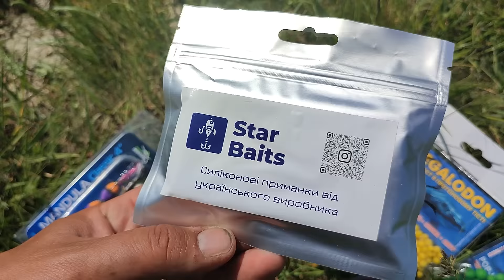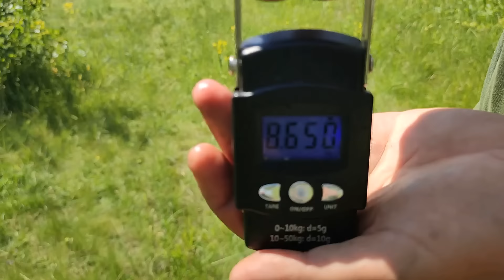БАТЬКО ВПАВ У ЛИСЯЧУ НОРУ!!! НЕРЕСТ ЗАКІНЧИВСЯ!!! РИБОЛОВЛЯ НА РІЧЦІ ПІВДЕННИЙ БУГ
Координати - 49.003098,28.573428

Товари для риболовлі від тм BLACKGOLD:
Макуха різних видів:
тел./viber: 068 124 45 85

ПалайТЕ
Збір на комплектуючі для виготовлення fpv-дронів

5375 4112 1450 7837